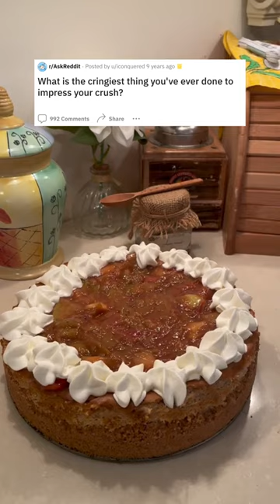She Shot A Seed Into His Mouth! 😱🤯🫣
Go to Community Posts to Become Featured in A Video!